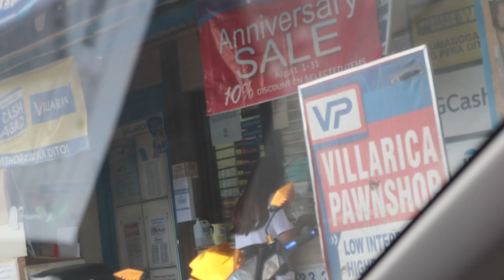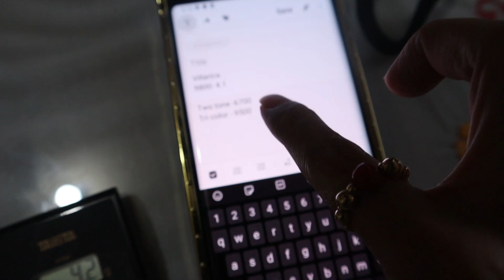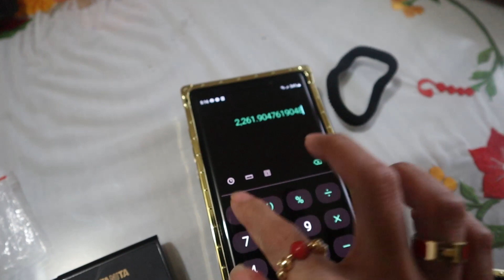TWO TONE AT TRI-COLOR NA MGA ALAHAS, MABABA ANG SANGLA??!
Uy! May pa giveaway akong alahas, check my facebook page for more details =)